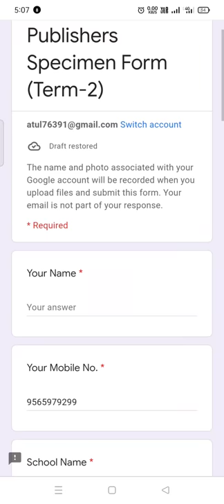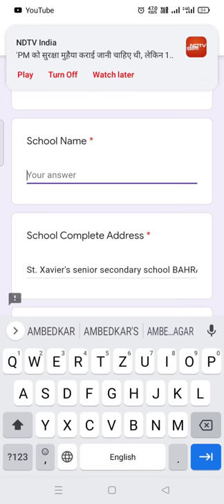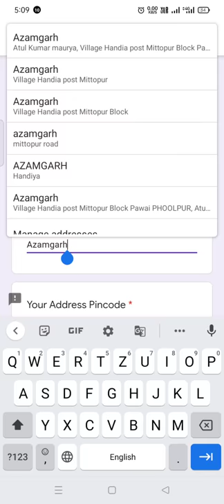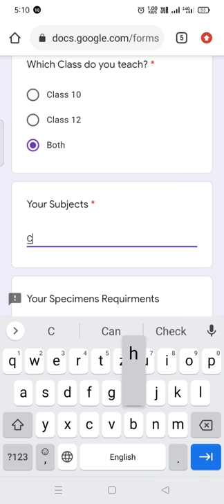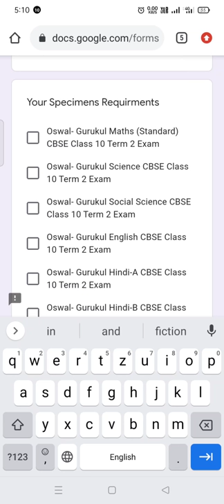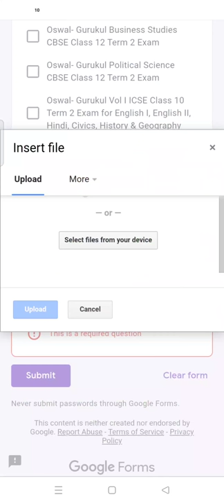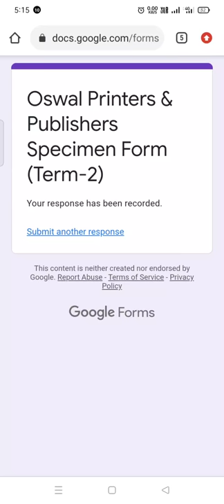फ्री फ्री फ्री अब सब कुछ फ्री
फ्री फ्री फ्री लुट लगी है सीबीएसई की सभी बुक फ्री में।
अब फ्री में term-2 ke sare specimen copy free
to der kis baat ki abhi click kare
CBSE BOARD EXAM specimen